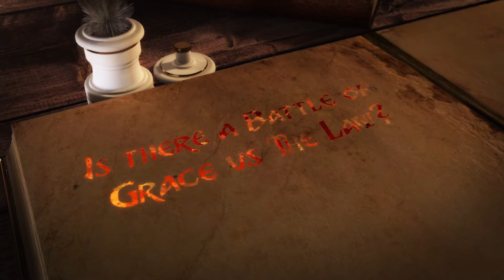The Search for the Doctrine of Grace | Part 11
Are you up to solving a mystery? What’s the mystery? Consider the word ‘grace’ with its definitions and concepts that have mainly been taught for over 2,000 years by Christianity as being a foundation stone in their doctrine of salvation. The Apostle Paul in his writings to the Ephesians said, "[8] For by grace you have been saved through faith. And this is not your own doing; it is the gift of God, [9] not a result of works, so that no one may boast." (Ephesians 2:8-9 ESV)

Is there a battle of Grace vs The Law (or works)? Does one negate the other or are they intended by the Creator to work in tandem? Is there really a ‘doctrine of grace’?

Many have been unsettled by the Christian definition of ‘grace’ as being “unmerited favor” because one should know that in or out of this life there’s no such thing as a “free lunch” or a “free ride”. How could one possibly receive “unmerited favor” and ultimately an entrance into the Forever Kingdom without any action or effort to change on their part? That a benevolent Being would rescue humans from a fiery end without any requirement on their part? Come on, man!

In this series, Rabbi Steve Berkson takes you through the Scriptures, from cover to cover, to uncover the true definitions and concepts of ‘grace’. From his Search for the Doctrine of Grace, he will show you the word ‘grace’ as it appears in the original language, Hebrew and Greek, in which it was written along with the contextual setting intended by the authors.

You will be surprised, amazed and experience finally an internal peace as you hear Rabbi Berkson unpack and share his inspired findings on this critical subject.